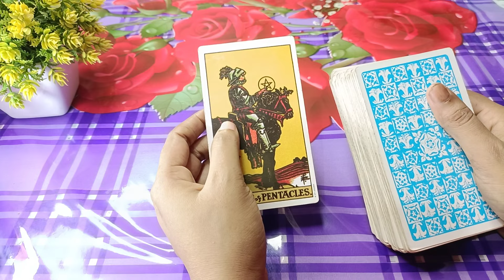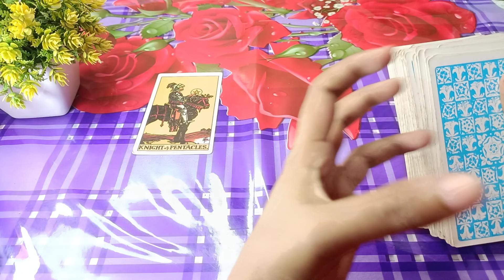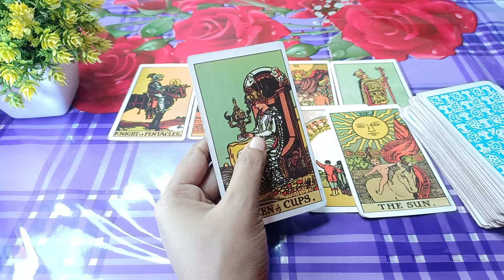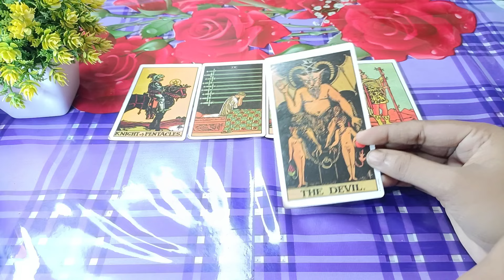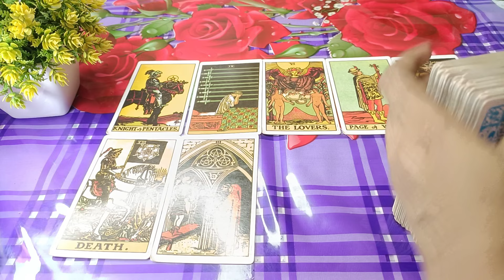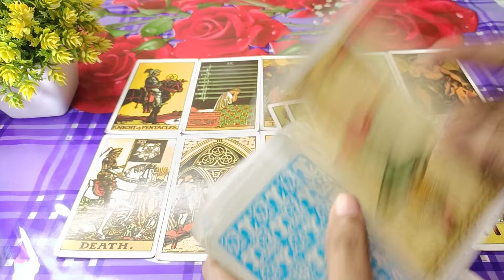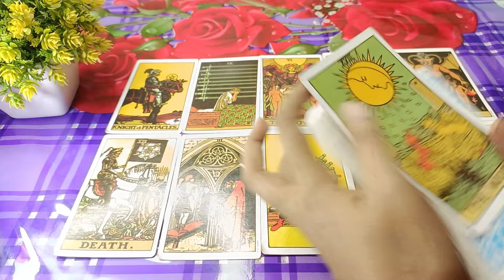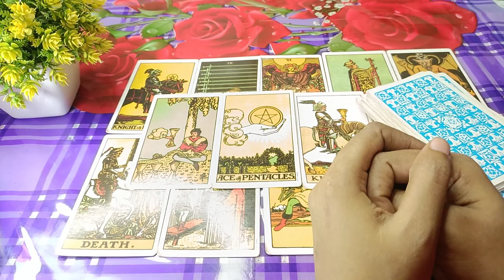Late night thought Current feelings tarot Current energy today deep emotion Soul feeling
Late night thought Current feelings tarot Current energy today deep emotion Soul familyLate night thought Current feelings tarot Current energy today
মানসিক চাপে বিপর্যস্ত😭Late night thought Current feelings tarot Current energy today

20 signs you're emotionally mature
Sign
9 signs your partner doesn't respect you enough
9 uncomfortable signs you're healing emotionally
12 signs someone is thinking of you romantically
9 signs you hold a high vibrational frequency
9 signs your partner doesn't respect you enough